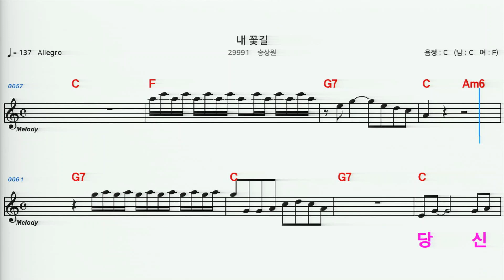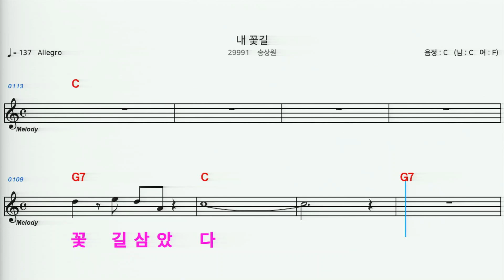(MR) 29991 내꽃길 - 송상원